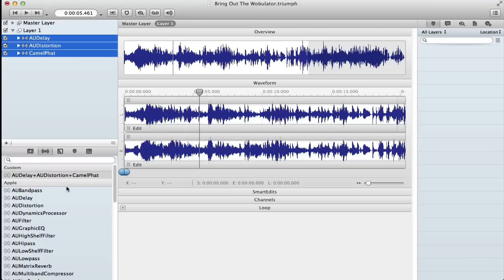Creating Custom Effects Groups in Triumph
Triumph is the most powerful, innovative and versatile mutli-channel audio designer for Mac OS X.

As the sequel to the popular Wave Editor audio editing application, Triumph has been completely redesigned and takes full advantage of all of the latest technologies Mac OS X Lion & Mountain Lion have to offer.